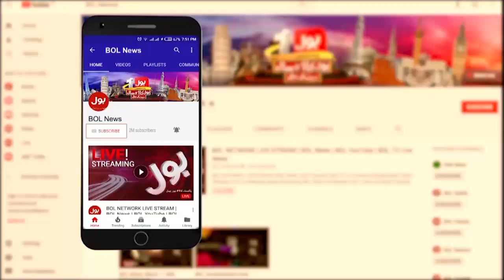So-Called Democracy Of The Form 45 & 47 | Zahir Shah Shirazi Analysis | Breaking News